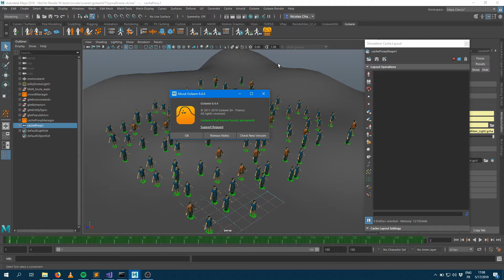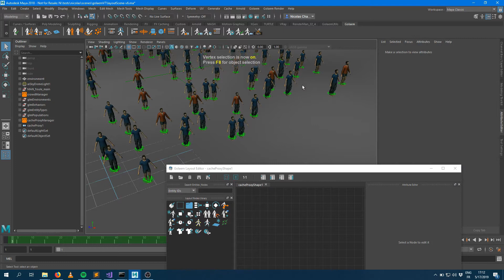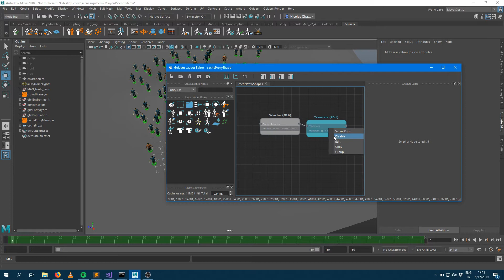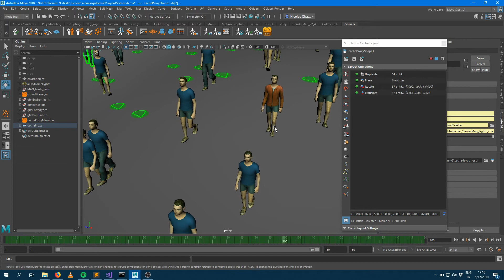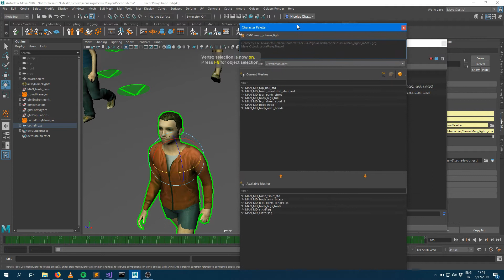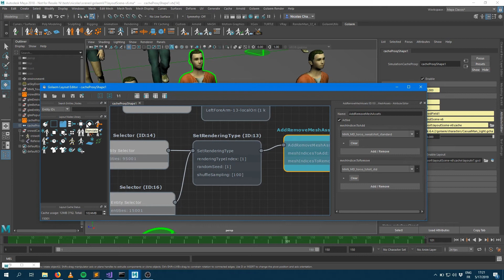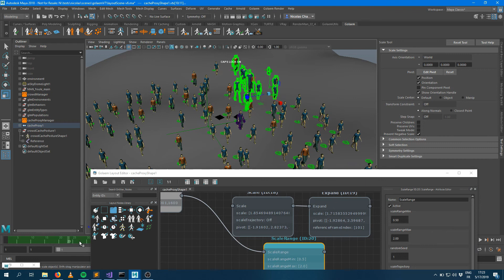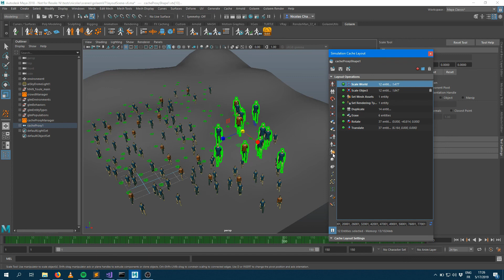Differences between Golaem 6 and 7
This tutorials explains to Golaem 6 users what has changed in Golaem 7 and how they can find their beloved tools in this new version